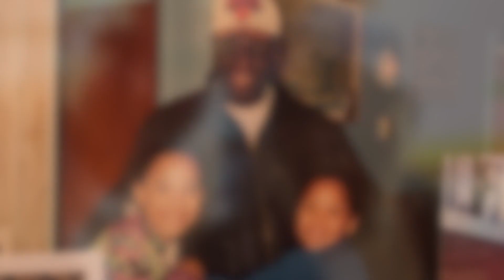Farwell Earl White RIP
Westhampton Beach Legend